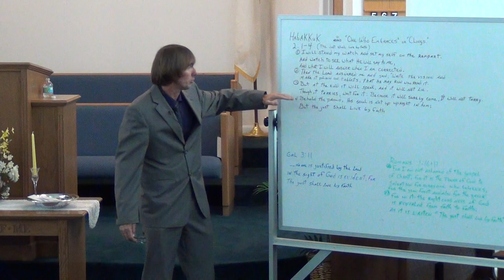NSBSDA - Sermon Pt 2 - April 11th, 2015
Sermon Title: "The Just Shall Live by His Faith"